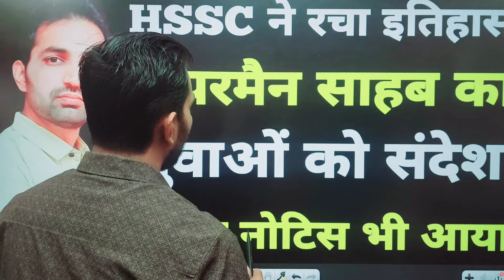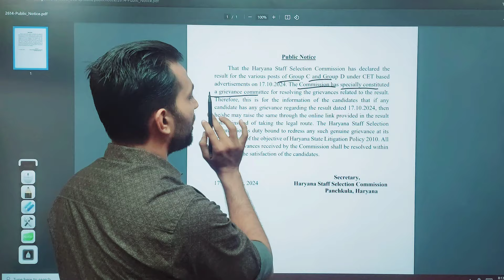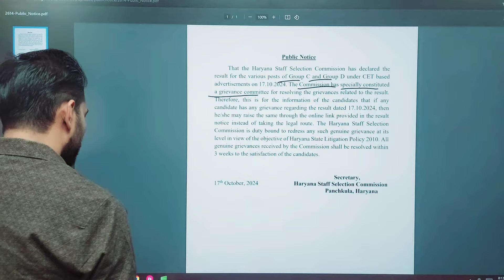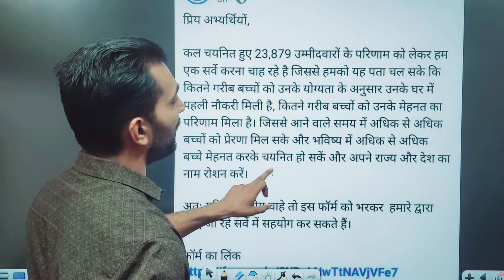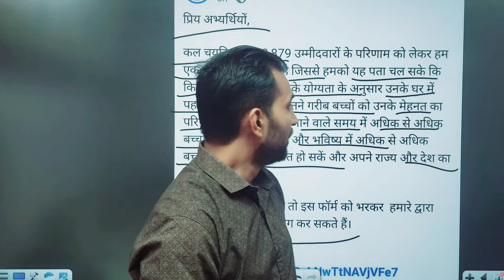HSSC Chairman का युवाओं को संदेश | HSSC New Notice | HSSC Latest Update